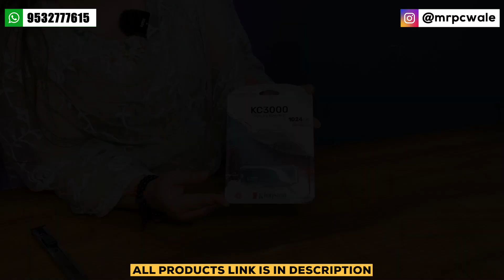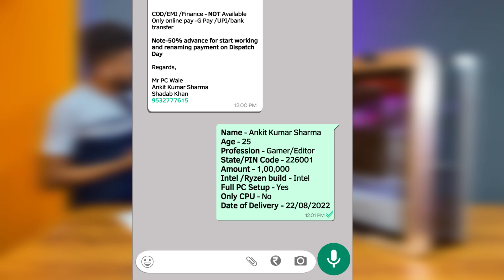1.8 Lakh Gaming PC Build | ROG Strix | intel i9 | Sachin (Gujarat) | 9532777615 | Mr Pc Wale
(Official Store)

Lucknow (UP)
Pincode - 226001

                         🔽 Build Specification 🔽

1️⃣ Cabinet ➡️
2️⃣ SMPS ➡️
4️⃣ AIO ➡️
5️⃣ Motherboard ➡️
6️⃣ Processor ➡️
7️⃣ RAM ➡️
8️⃣ Primary Storage ➡️
9️⃣ Secondary Storage ➡️
🔟 Graphics Card.